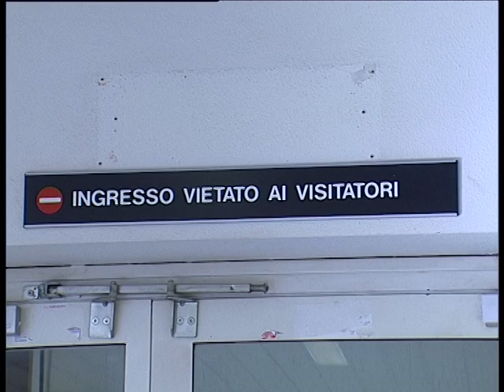CANICATTÌ APPARECCHIATURE FUORI USO: NIENTE PROVE DA SFORZO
Ospedale di Canicattì: adesso non si riescono a fare nemmeno le prove di sforzo. E sono tanti i problemi che si registrano all’interno della struttura di contrada Giarre.